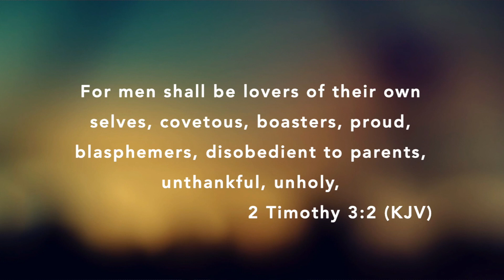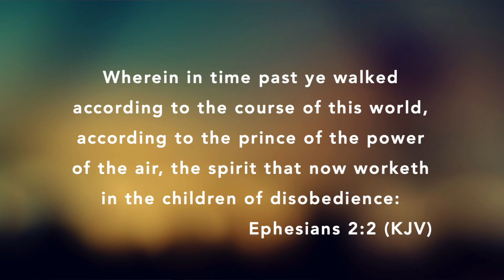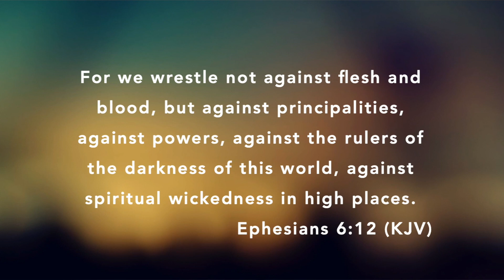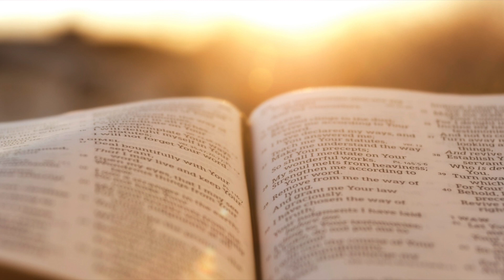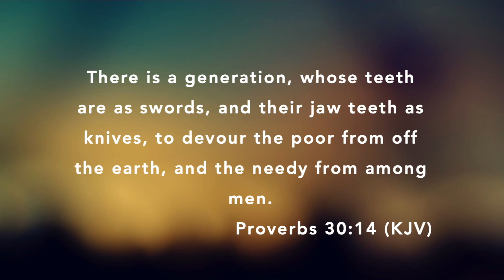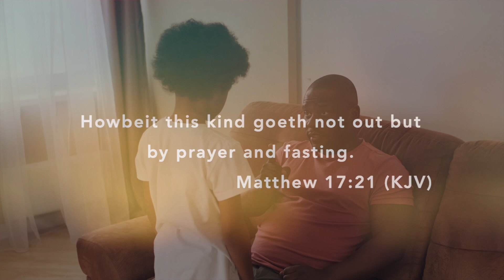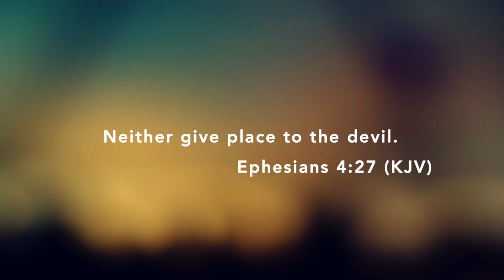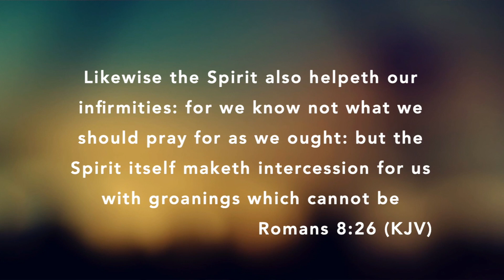How to Protect Your Home from Demons in 2021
Aren't signed up for our text alerts?